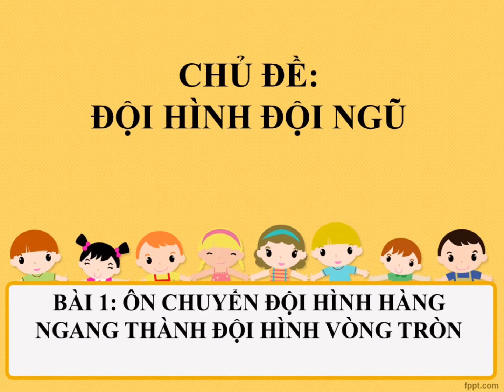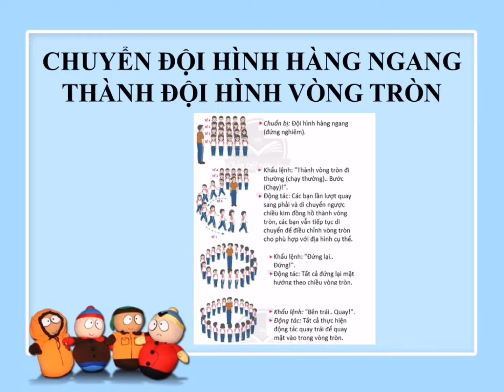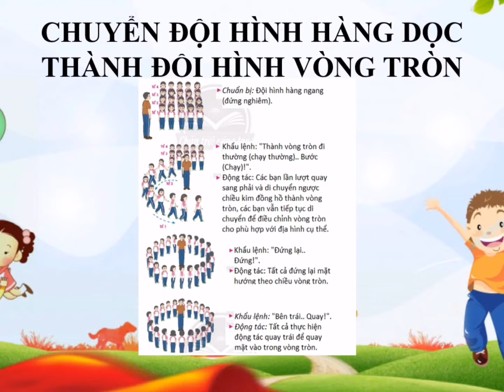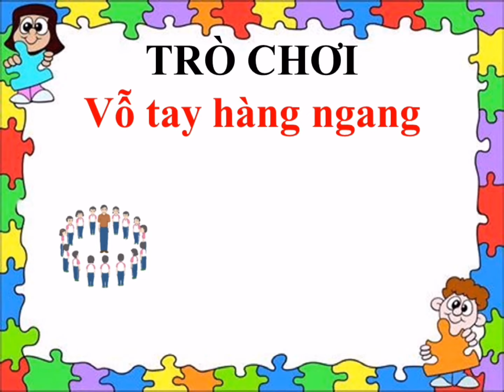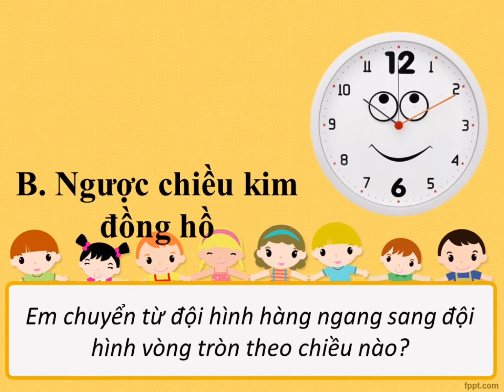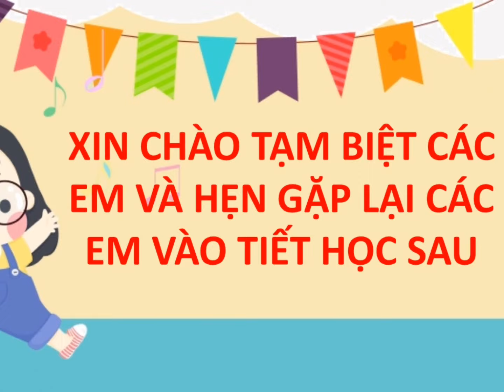Lớp 2 | Tuần 3 | Đội Hình Đội Ngũ | Thiết kế Trên PPT | KHDH Trực Tuyến CV2345 | Chân Trời Sáng Tạo